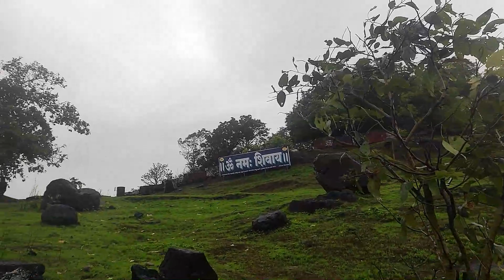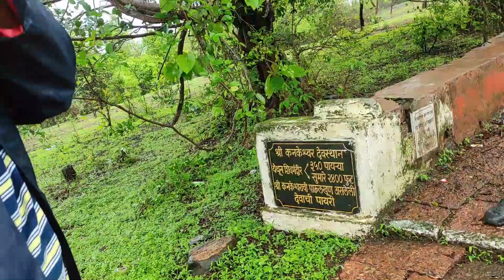चला कनकेश्वर जाऊ मराठी स्पेसिअल वलॉंग | Marathi Vlog | Full Masti | Fun Trip | Rainy Day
▬▬▬▬▬▬▬▬▬ஜ۩☆۩ஜ▬▬▬▬▬▬▬▬▬
▬▬▬▬▬▬▬▬▬ஜ۩☆۩ஜ▬▬▬▬▬▬▬▬▬

Audio Libary

▬▬▬▬▬▬▬▬▬ஜ۩☆۩ஜ▬▬▬▬▬▬▬▬▬
▬▬▬▬▬▬▬▬▬ஜ۩☆۩ஜ▬▬▬▬▬▬▬▬▬